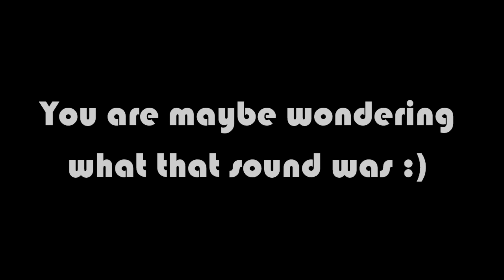Awesome glow style! Alone by RaccGD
Found an awesome glow styled level Alone. I really like it and that's why I made a video on it :)

Even if glow isn't my style this one was really amazing.

25 attemps (5 or 6 stars)